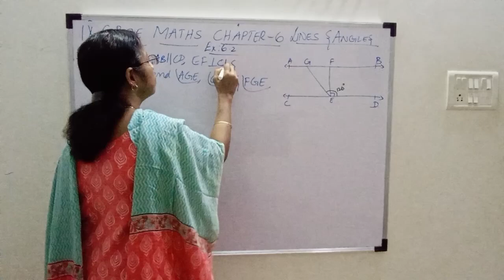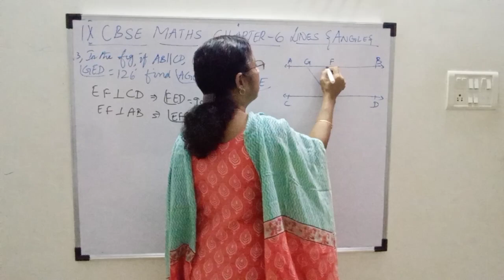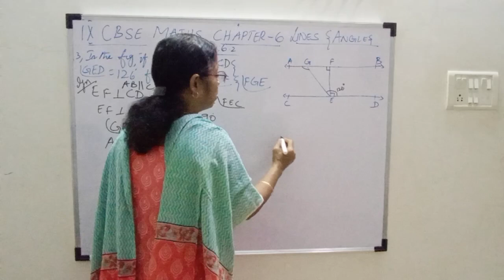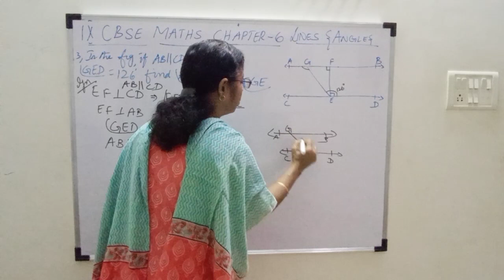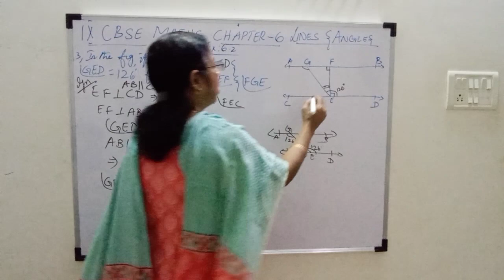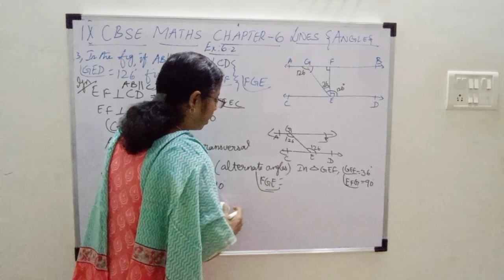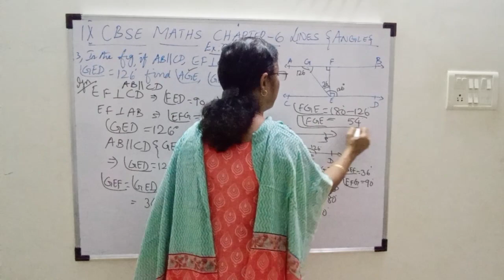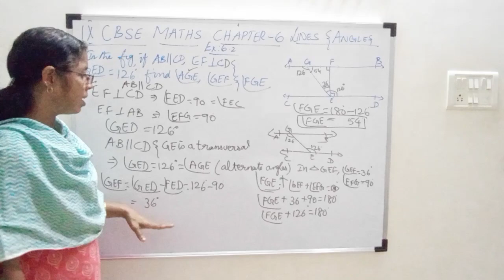9th CBSE Maths,Chap-6,Ex:6.2,3rd sum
9th CBSE Maths # Ex:6.2